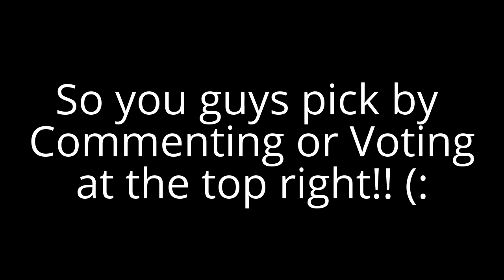CAN'T DECIDE ON MY NEXT VIDEO!!!!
Hm weird nothing is here...?